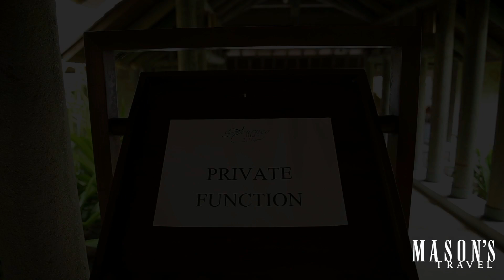Groups & Incentives in Seychelles